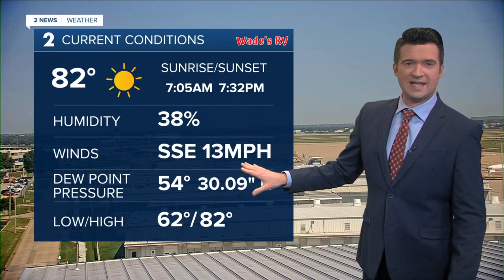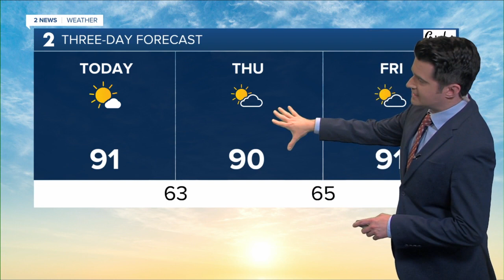Cloud cover to move in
Brandon has the latest forecast from the 2News Weather Center.